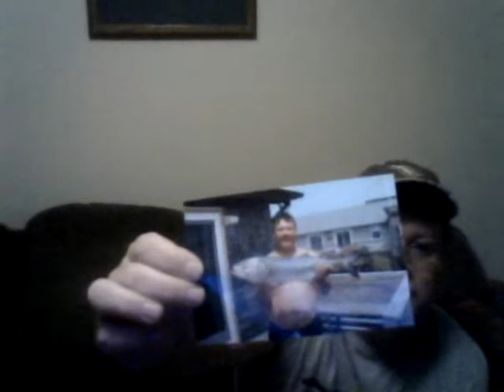Steve DeRidder Beachbody Coach